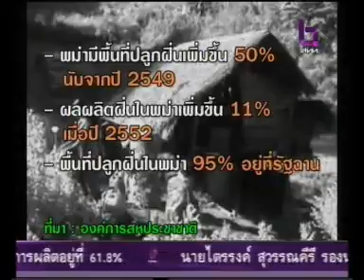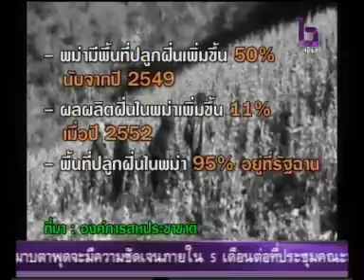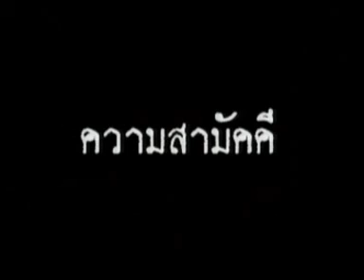27JAN10 THAILAND's NEWS 16of16; PART16